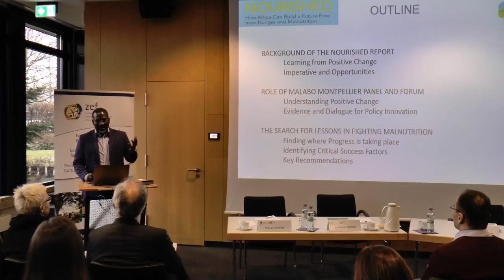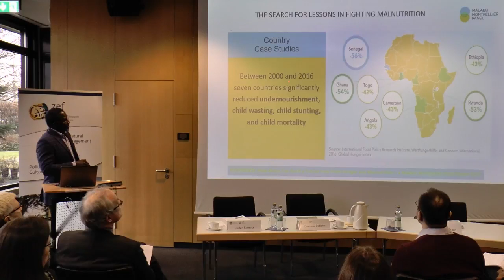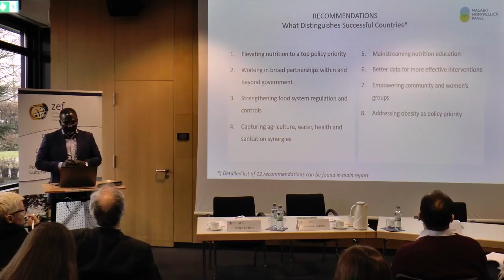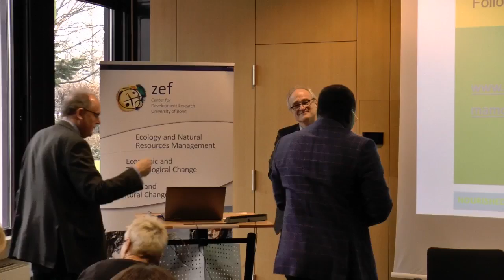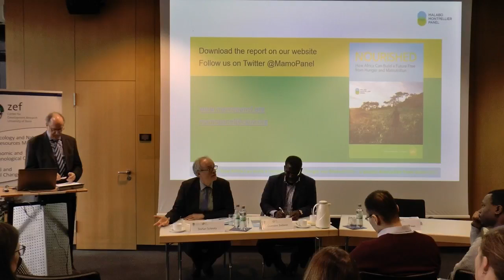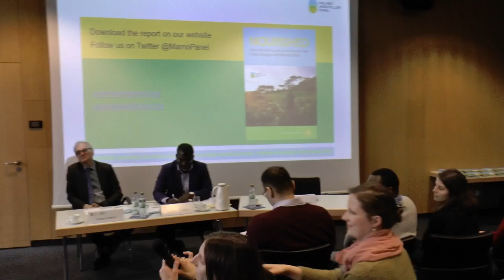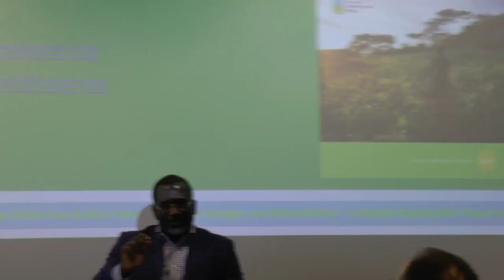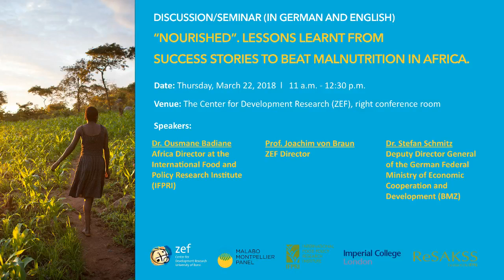Launch of MaMo Panel report Nourished in Germany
The report was published in English by the Malabo Montpellier Panel in 2017, available to download The panel is co-chaired by Dr. Ousmane Badiane, Africa Director at the International Food and Policy Research Institute (IFPRI) in Washington D.C. and Prof. Joachim von Braun, ZEF-Director and co-chair of the Welthungerhilfe.